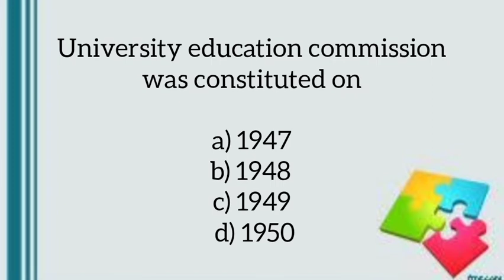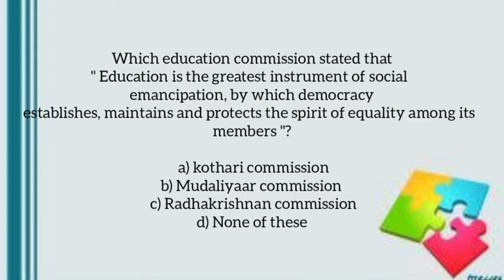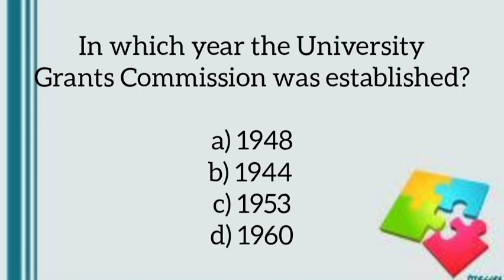Commission and reports in Education|B. Ed SEcond Semester|Mock Test |Mcq series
Commissionsnd reports in Education|B. Ed SEcond Semester|Mock Test |Mcq series